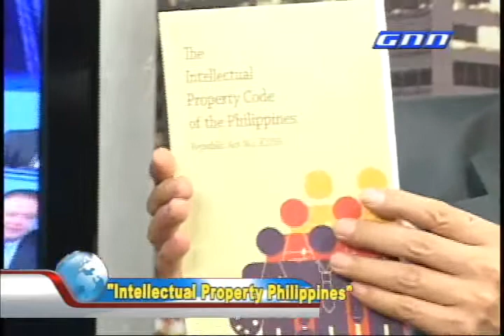Talk to Harry with Atty. Lope Manuel Jr. and Atty. Sara Jane Suguitan 3/5